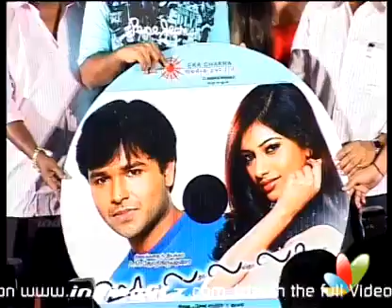'Oo La La La' Audio Launch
(The audio release of the film 'Oh La La La' happened at Kamala theaters on July 25. The film is directed by AM Jothi Krishna who is the son of big time producer AM Rathnam. Jothi Krishna is also the hero of the film and re will be romancing with Preeti Bhandari in it. Music is by Shekar Chandra, V. Kumar)